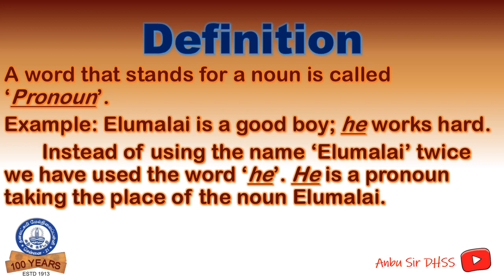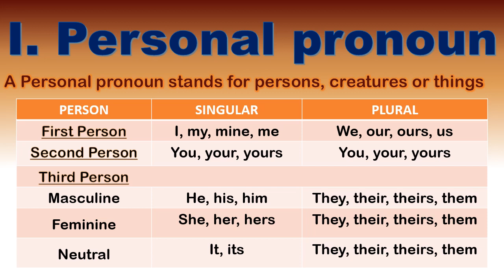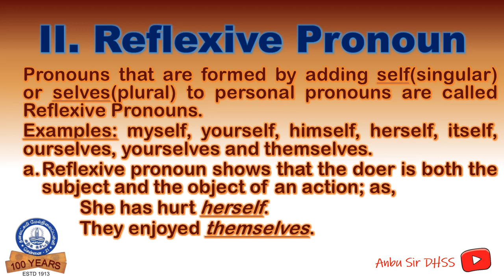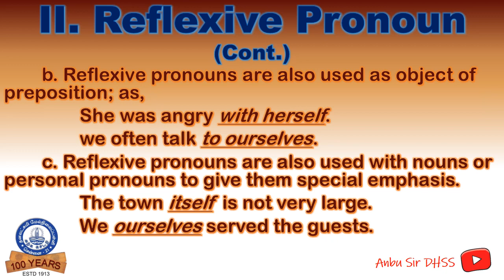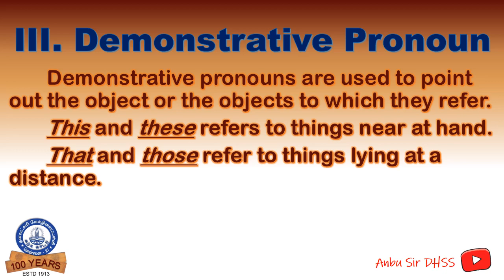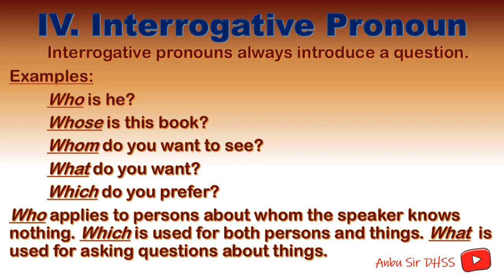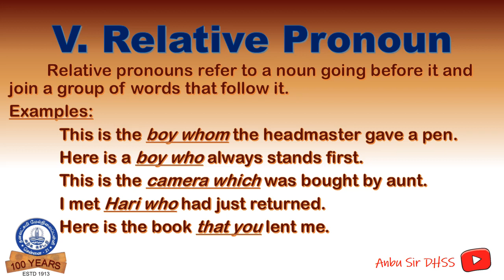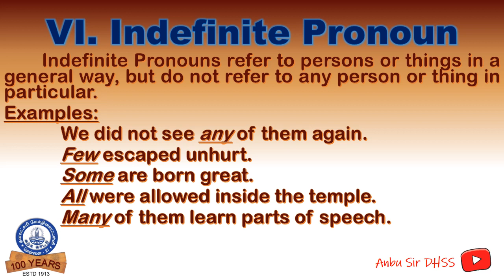Parts of Speech-5 :Pronoun narrated by A.Anbuvanan in tamil